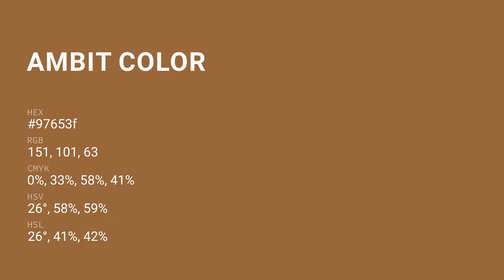Ambit color 97653f hex color - Brown color - Cool color 97653f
What color is Ambit ? 97653f hex color - Brown color - Cool color 97653f

Hex 97653f Color Code is also known as Ambit color.